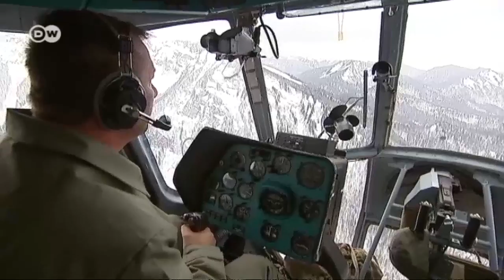Russland: enteignet für den russischen Traum | Europa Aktuell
Ursprünglich war Sotschi eine beschauliche Sommerfrische am Meer. Für die Olympischen Winterspiele aber wurde die Region rücksichtslos umgekrempelt. Menschen, die auf Sportstättengeländen und in sogenannten Sicherheitszonen lebten, mussten wegziehen. Russlands Präsident Putin hat einen Traum von perfekten Olympischen Spielen, den er auf Biegen und Brechen durchsetzt.